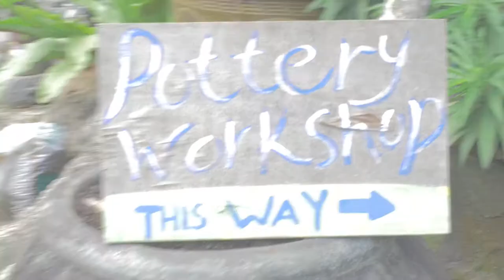My first time making a documentary (Thow Kwang Pottery)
I tried to make a short documentary but failed

In my youtube channel, I will making art focused short documentaries as much as I can. At the same time, It will be a documentation of my journey to becoming a self-taught filmmaker
I hope you can help and support me along the way